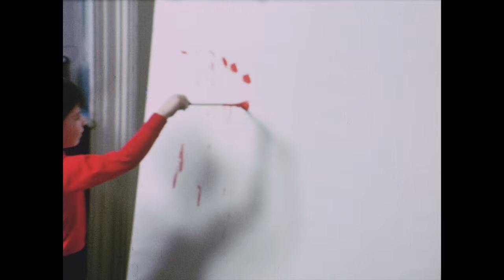AD 67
Video Made by Manny and Anne Denner &Vito Catalano in 1967 AD